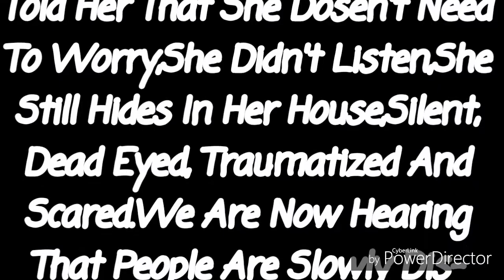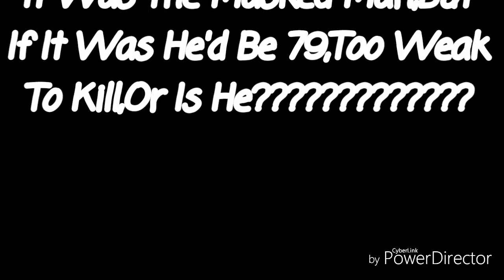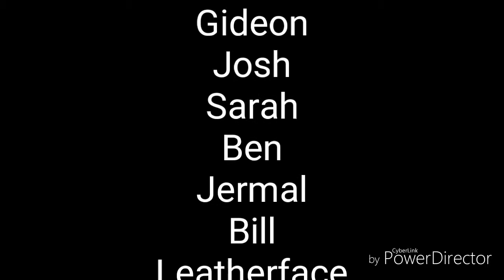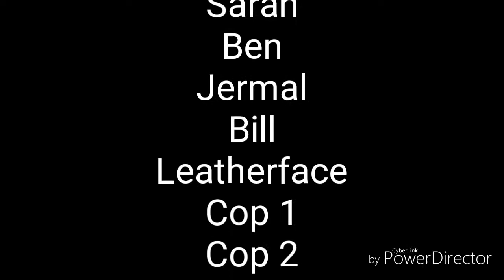The Texas Chainsaw Massacre Returns (Unofficial Short Film)